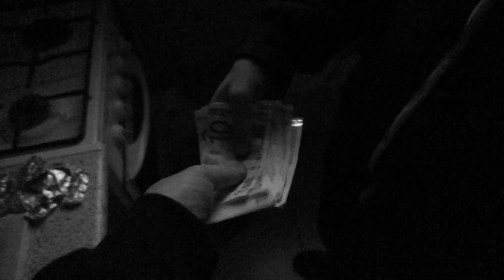TADE MC ( TROASOS ) - HISTOIRE D'UN GARS ( by TADEFOURAILLE PROD )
Dispo sur l'album TROASOS VOL 2